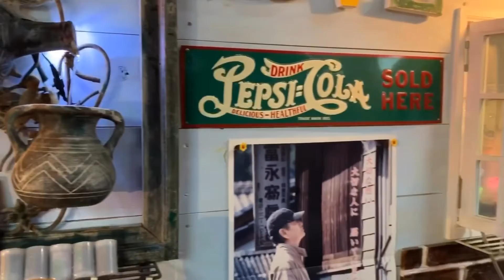Stayhome & Teleworking‼️ 【Momiji travel】